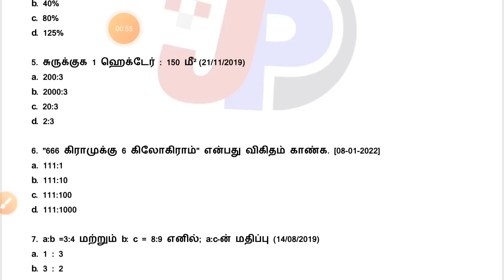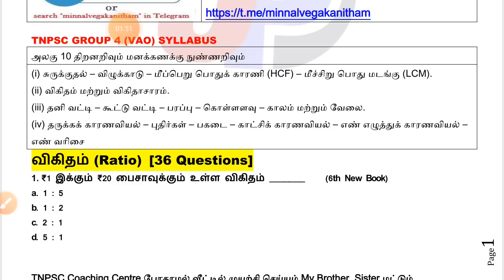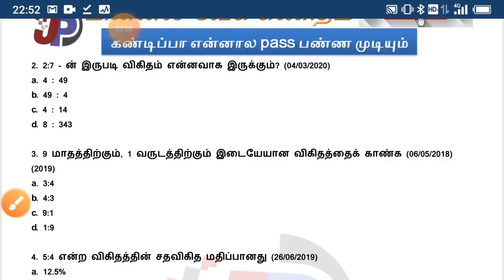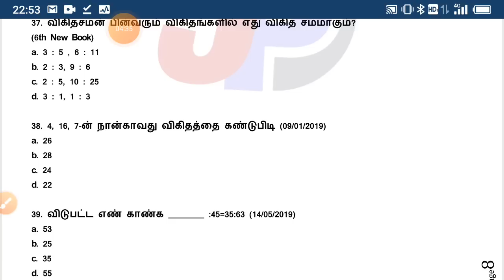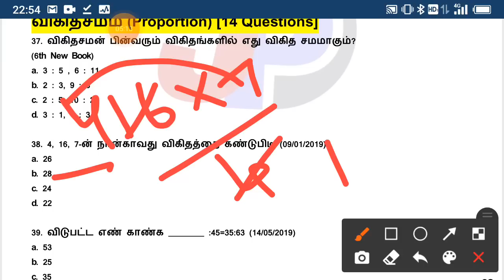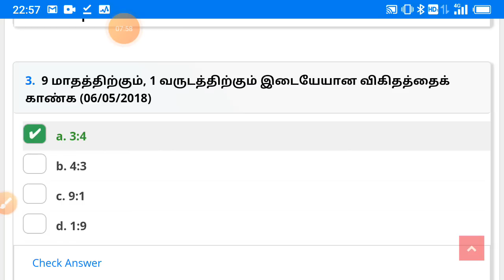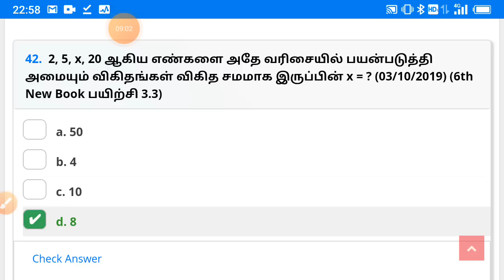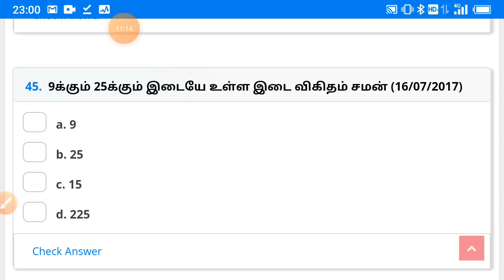Maths 20/25 || இப்படி Select பண்ணி படிச்சா 8 நாள் போதும் கணிதத்தில் 25க்கு 20 மிக எளிது PROOF & PDF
சிலப்பதிகாரம் – மணிமேகலை மற்றும் ஐம்பெரும் – ஐஞ்சிறுங்காப்பியங்கள் தொடர்பான செய்திகள். [2013 to 2019 Tnpsc] =

பெரியார் - அண்ணா - முத்துராமலிங்கத் தேவர் - அம்பேத்கர் - காமராசர் - சமுதாயத் தொண்டு. [2013 to 2019 TNPSC] =